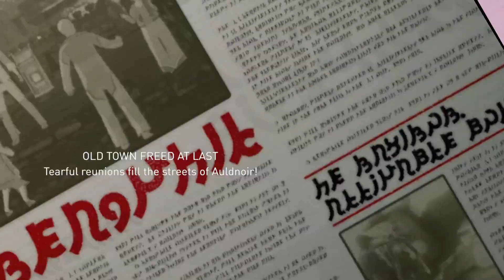Gravity Rush Remastered, The Lost City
Manipulate gravity to save your world from destruction in Gravity Rush Remastered - PlayStation 4. Gain a new perspective as you take on the role of Kat, a strong-willed girl seeking the means to protect her future in a world that's crumbling to pieces. Deliver attacks against your foes and maintain control of gravity.